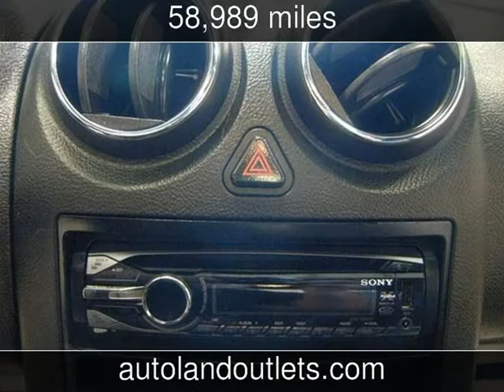2006 Pontiac G6 Used Cars - Roscoe,Illinois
See more details about this used car This 2006 Pontiac G6 with 58,989 miles is for sale at Autoland Outlets.